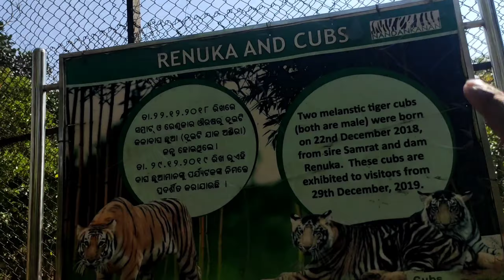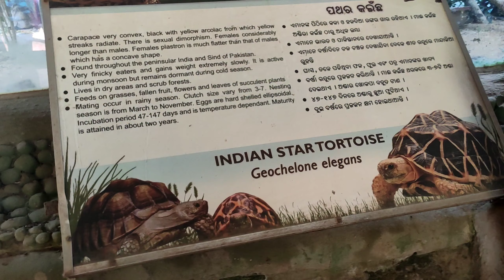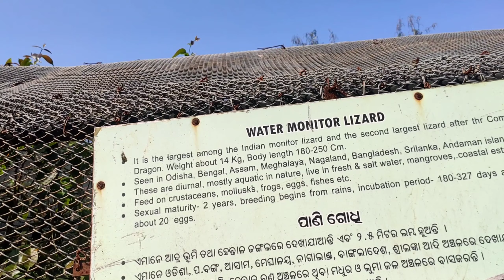NandanKanan Zoological Park & Kanjia Lake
5th hindi vlog

Nandankanan Zoological Park is a 437-hectare (1,080-acre) zoo and botanical garden in Cuttack. Established in 1960, it was opened to the public in 1979 and became the first zoo in India to join the World Association of Zoos and Aquariums (WAZA) in 2009.
It also contains a botanical garden and part of it has been declared a sanctuary. Nandankanan, literally meaning The Garden of Heaven, is located near the capital city, Bhubaneswar, in the environs of the Chandaka forest, and includes the 134-acre Kanjia lake.